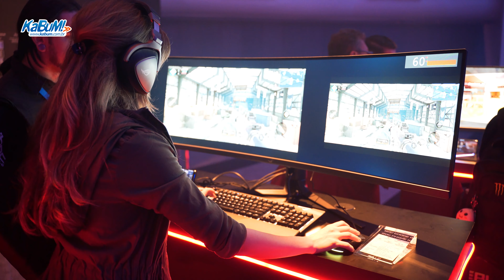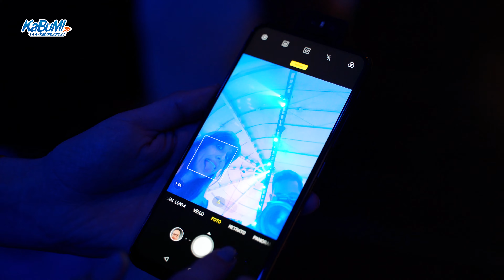ROG Phone II e Zenfone 6 | LANÇAMENTO ASUS OFICIAL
Confira no vídeo de hoje as Primeiras Impressões dos novos smartphones da Asus, o ROG Phone 2 e o Zenfone 6.